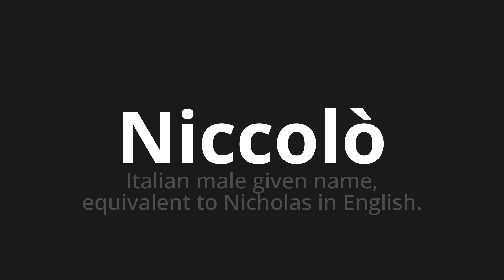How to pronounce Niccolò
Master the Pronunciation of 'Niccolò Which Means Niccolò' - which means : Italian evil Given Name, equivalent to nicholas in English. 📝 with @PizzaPronunciation 🎓🗣️ - [Your Guide to Italian]

Learn to pronounce 'Niccolò' perfectly in Italian with our easy and engaging tutorial by @PizzaPronunciation! 📖📽️ In this comprehensive video, we provide you with native speaker examples 🗣️👂 and phonetic breakdowns 🎵 to ensure you get the pronunciation just right.

How to say Niccolò in Italian